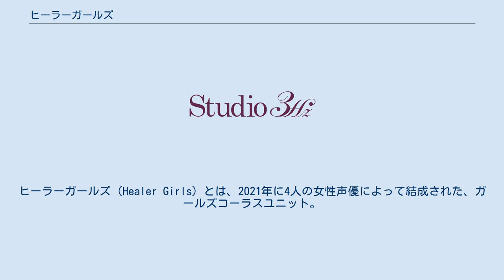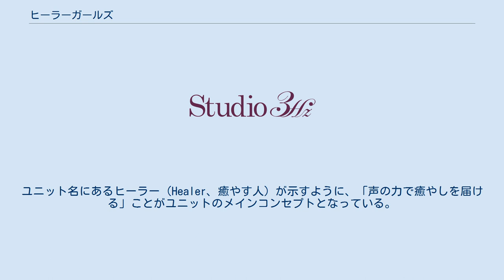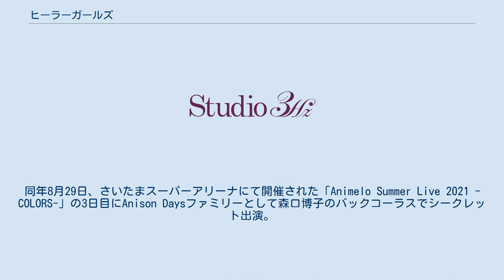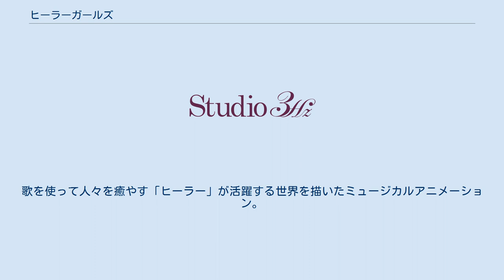ヒーラーガールズ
ヒーラーガールズ（Healer Girls）とは、2021年に4人の女性声優によって結成された、ガールズコーラスユニット。
アニメソングのカバー楽曲の歌唱を主な活動の中心としている。
 本記事では当ユニットを元にしたテレビアニメ企画『ヒーラー・ガール』についても触れる。
 日本BS放送（BS11）で放送されているアニメソング番組『Anison Days』とアニメソング専門レーベルのランティスの共同企画として、ランティスがこれまでリリースしたアニメソングの名曲を同番組サブMCの酒井ミキオがコーラスアレンジし、その歌唱のライブ映像をランティス公式YouTubeチャンネルで配信する『Anison Days × L』を開始するにあたって、礒部花凜、熊田茜音、堀内まり菜、吉武千颯の若手女性声優4人が参加、2020年9月11日より配信を開始したのが始まりとなる。
この4人は『Anison Days』本編でも月に1回準レギュラーとして4人のうちいずれかが出演し、主にメインMCの森口博子の歌唱時のコーラスパートも担当している。
 この活動がきっかけとなって、2021年1月に正式にユニットとして結成し、3月にカバー・ミニアルバムを発売することが発表された。
ユニット名にあるヒーラー（Healer、癒やす人）が示すように、「声の力で癒やしを届ける」ことがユニットのメインコンセプトとなっている。
 2021年4月30日には初の単独ライブ「ヒーラーガールズ 1st LIVE “Voices”」が開催され、その場において初のオリジナル曲も収録した2枚目のミニアルバムの発売と、本ユニットを元にし、メンバー4人が声優として出演する新作オリジナルテレビアニメ『ヒーラー・ガール』を制作することが発表された。
同年7月30日、2ndミニアルバムの発売に合わせる形で、公式YouTubeチャンネルが開設された。
同年8月29日、さいたまスーパーアリーナにて開催された「Animelo Summer Live 2021 -COLORS-」の3日目にAnison Daysファミリーとして森口博子のバックコーラスでシークレット出演。
2021年12月5日には「ヒーラーガールズ 2nd LIVE “Feel You,Heal You”」の開催が予定されている。
 表記は五十音順。
 いずれも所属事務所はアミューズ系。
また、熊田と堀内は本ユニットと同じランティスに所属する形でソロアーティストとしても活動、礒部と吉武は本ユニットとレーベルは異なるものの、テレビアニメ「プリキュアシリーズ」の主題歌歌手としてソロ活動歴がある。
 『ヒーラー・ガール』は、コーラスユニット「ヒーラーガールズ」がメインキャラクターの声優を務める新作オリジナルテレビアニメ。
歌を使って人々を癒やす「ヒーラー」が活躍する世界を描いたミュージカルアニメーション。
 ヒーラー・ガールに関するカテゴリ: